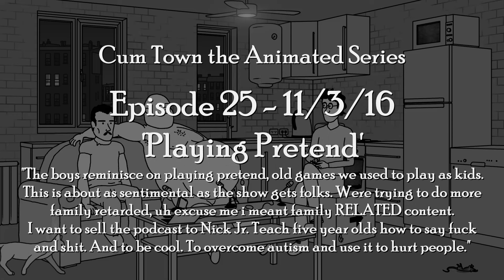Cum Town The Animated Series 025: Playing Pretend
"The boys reminisce on playing pretend, old games we used to play as kids. This is about as sentimental as the show gets folks. Were trying to do more family retarded, uh excuse me i meant family RELATED content. I want to sell the podcast to Nick Jr. Teach five year olds how to say fuck and shit. And to be cool. To overcome autism and use it to hurt people."

• Your name in the credits
• Bonus videos
• Behind the scenes stuff
• Future shorts early

With a membership you can get
• Idk maybe emojis in future or something